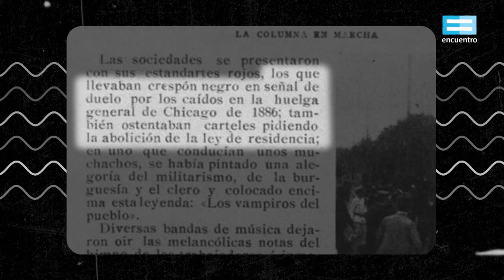1 DE MAYO EN LOS INICIOS DEL SIGLO XX - 200 HISTORIAS DESTACADAS - AGN +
"200 historias destacadas", 200 momentos de la historia argentina conservados en documentos de archivo.

Producción audiovisual realizada por @encuentro y el Archivo General de la Nación.

200 años del Archivo General de la Nación